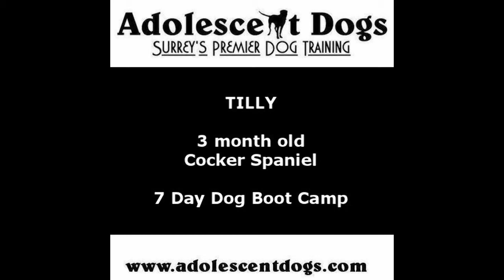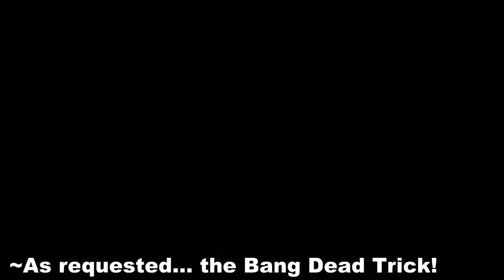Tilly - Cocker Spaniel Puppy in 7 day Dog Boot Camp with Adolescent Dogs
Adolescent Dogs - This is Tilly, a 3 month old Cocker Spaniel staying with us for a 7 day Dog Boot Camp stay.